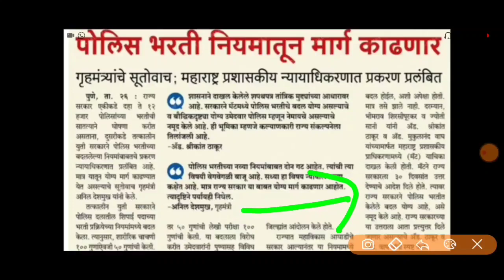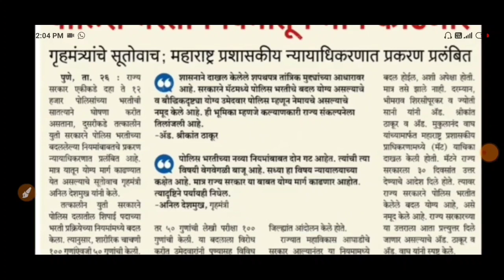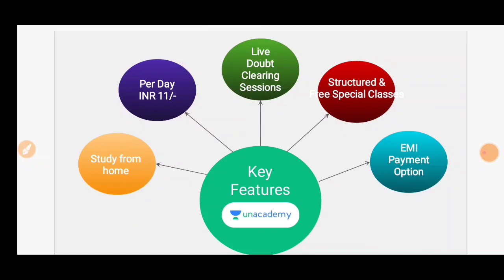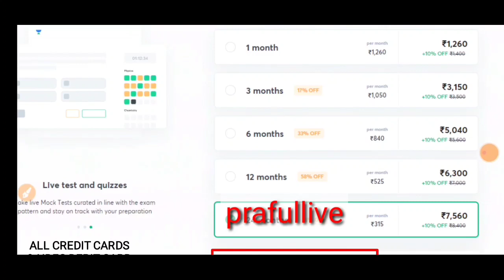पोलीस भरती 2020 || लेखी परीक्षा होणार आधी ? || आताची सर्वात मोठी बातमी || police Bharti 2020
police_bharti_breaking_news_ 2020
Maharashtra_police_shipai_bharti_written_ exam
एस_आर_ पी_एफ_भरती_2019_२०२०_१२५३८_
महाराष्ट्र पोलीस शिपाई भरती
पोलीस भरती अतिशय महत्वाचे पुस्तकांची यादी
पोलीस भरती 2020 करता लागणाऱ्या पुस्तकांची उपयुक्त यादी
police bharti important book
police bharti 10000 vecancy new update
police bharti new vecancy new syllabus 2020

arogya_vibhag_Bharti_ 2020
# Godavari_river
# Krishna_river
# Marathi grammar question
parts of speech Marathi vyakaran
Marathi grammar by mahe Exam 1
Marathi grammar tricks by praful pawar sir
 parts of speech by praful sir,
shabdacha jaati
naam trick by praful sir Maha exam 1
sarvanam trick by praful sir Marathi vyakaran
visheshan by trick praful sir MA exam
kriyapad trick by praful sir
शब्दाच्या जाती प्रफुल सरांसोबत अतिशय सोप्या भाषेत
नाम, सर्वनाम ,क्रियापद ,विशेषण, क्रियाविशेषण, शब्दयोगी अव्यय ,आणि केवलप्रयोगी
शब्दाच्या जाती
शब्दाच्या जाती
पार्टस ऑफ स्पीच
पोलीस भरती आय एम पी क्वेश्चन
पोलीस भरती उपयुक्त प्रश्नांचा सराव महा एक्झाम
महा एक्झाम बोर्ड आय एम पी क्वेश्चन्स
महा एक्झाम वन पेपर प्रिपरेशन
महा एक्झाम वन क्वेश्चन सेट लिस्ट